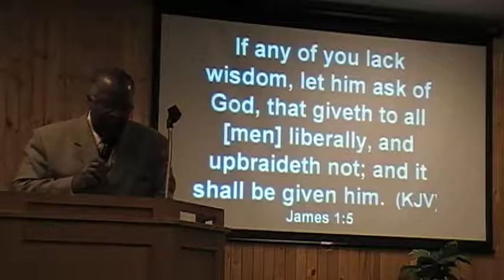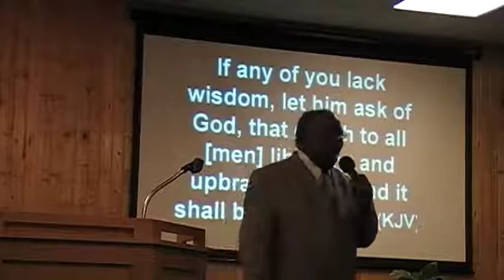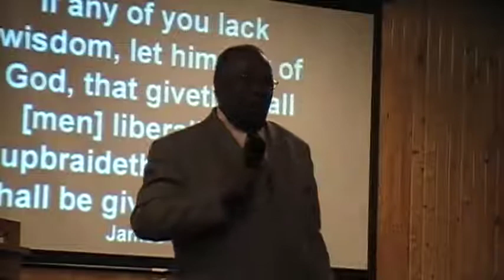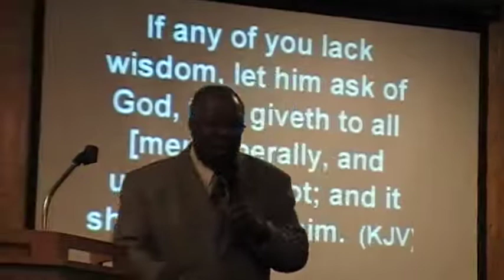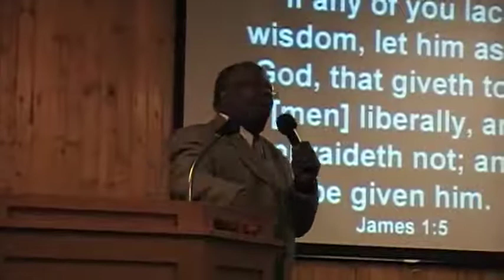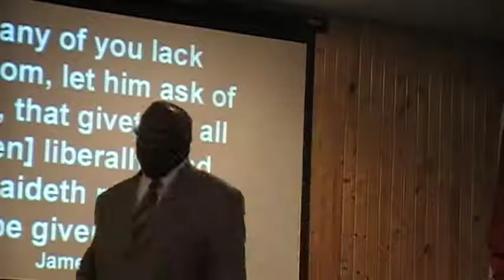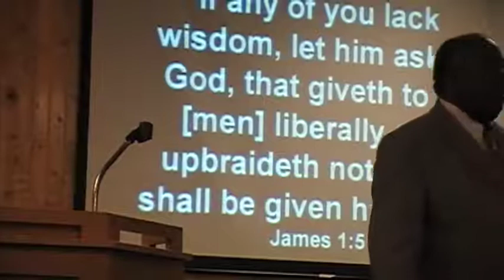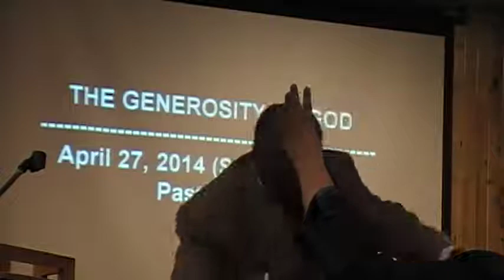Generosity of God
Dr. T.B. NEIL @ T.O.P. CHURCH FORT McMURRAY ALBERTA